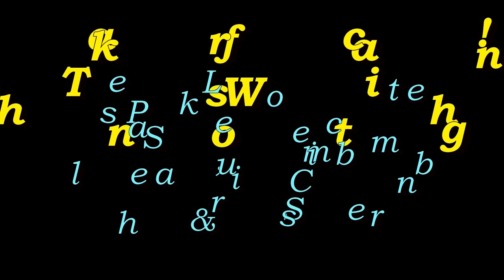The New Softail Slim!! • Most Satisfying Bike Ever! | TheSmoaks Vlog_1382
The Pickup Day Has Come! | This Clicks All the Boxes! | It Was So Worth the Wait!

Had No Idea It Was This Good!! • This Is My Perfect Bike • Has Me Spinning with Joy

 2017 BMW R1200GS Adventure-LC (triple-black)
 2017 BMW R1200GS Adventure (white)
 2016 Indian Chieftain
 2016 Can-Am Spyder Roadster RT-S Special Series
 1983 Yamaha XVZ12TK Venture 1200